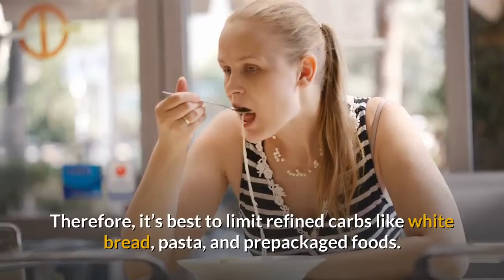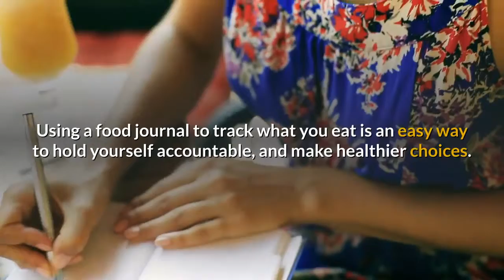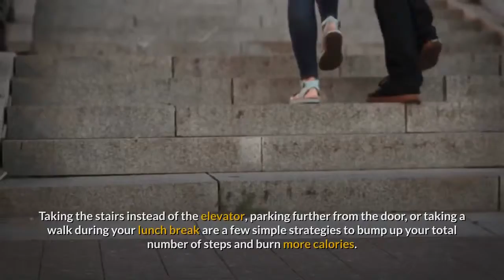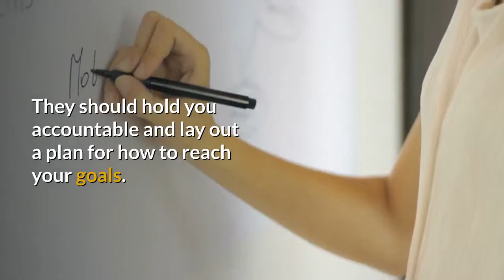Top 23 Weight Loss Tips for Women Part 1-Easy Ways To Lose Weight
Top 23 Weight Loss Tips for Women-Easy Ways To Lose Weight

Diet and exercise may be key components of weight loss for women, but many other factors play a role.
In fact, studies show that everything from sleep quality to stress levels can have a major impact on hunger, metabolism, body weight, and belly fat.
Fortunately, making a few small changes in your daily routine can bring big benefits when it comes to weight loss.
Here are the top 23 weight loss tips for women.
1. Cut Down on Refined Carbs.
2. Add Resistance Training to Your Routine.
3. Drink More Water.
4. Eat More Protein.
5. Set a Regular Sleep Schedule.
6. Do More Cardio.
7. Keep a Food Journal.
8. Fill up on Fiber.
9. Practice Mindful Eating.
10. Snack Smarter.
11. Ditch the Diet.
12. Squeeze in More Steps.
13. Set Attainable Goals.
14. Keep Stress Under Control.
15. Try HIIT.
16. Use Smaller Plates.
17. Take a Probiotic Supplement.
18. Practice Yoga.
19. Chew Slower.
20. Eat a Healthy Breakfast.
21. Experiment With Intermittent Fasting.
22. Limit Processed Foods.
23. Cut Back on Added Sugar.

You are trying to lose weight but do not know how to start. Click on the link on our profile, there will be what you need